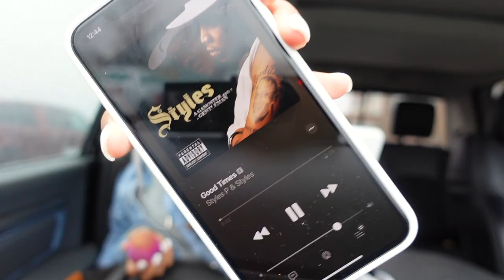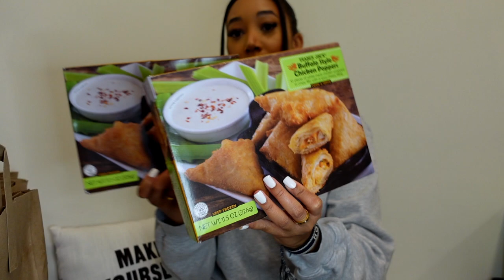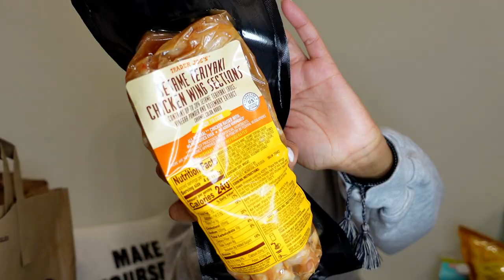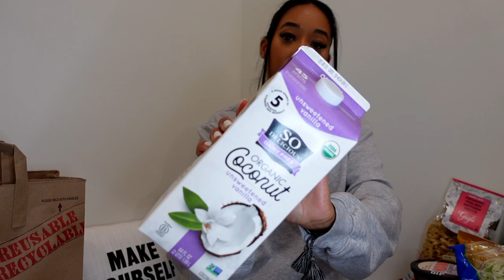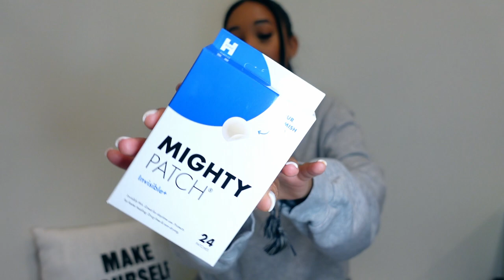vlog | korean corndogs, new starbucks drinks, zara, target, trader joe’s hauls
Hi Babessss,
Back at it again with another (long) vlog lol. I'm going to try to make these shorter from now on, I promise! Some times I have a lot going during the week/weekend and I fit it all into one whole vlog, but I think I'm going to transition into daily vlogs instead. Feel free to let me know what you would prefer as well, though! Anyways - I hope y'all are doing well and staying safe! Love you guys and I'll see y'all soon!
Products Mentioned:
Target: